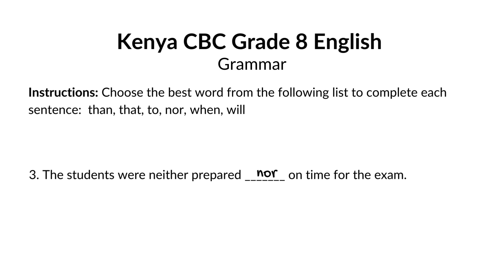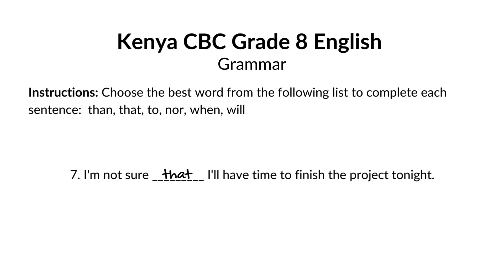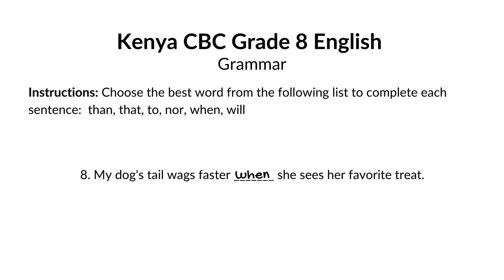Can YOU ace this Grade 8 CBC English Grammar Quiz? 🤔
Grade 8 CBC English Exam Grammer #1

Let's have some fun with grammar!  Try to fill in the blanks with words like "than", "that", "to", "nor", "when", and "will". I'll reveal the answers and explain everything.  Ready to level up your English skills?